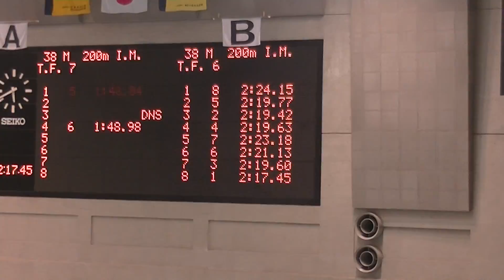ウィンターカップ 200m im 伊藤